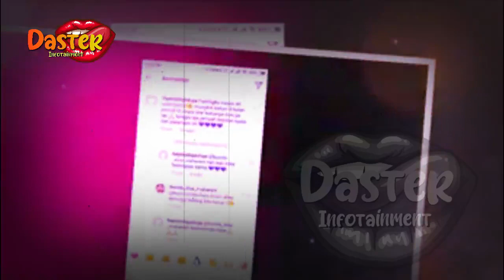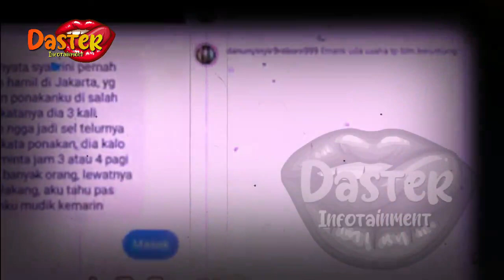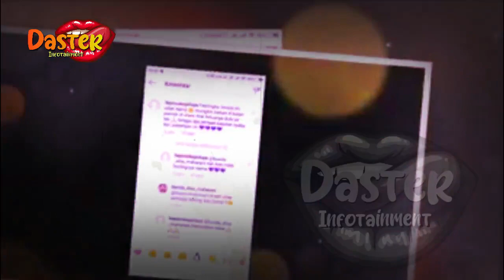HEBOHH !! SYAHRINI PULANG KE INDONESIA TERNYATA KARENA BANGKRUT !? | gosip artis hari ini